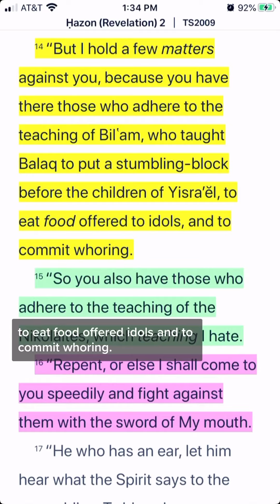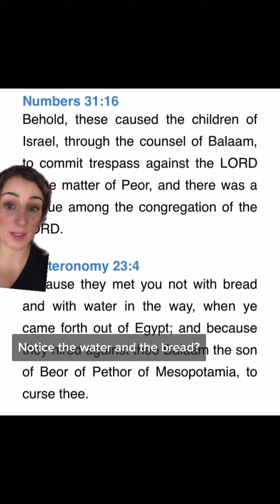Warnings to the Churches in Revelation - Bilam and Balaq Warning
In the book of revelation, several warnings are given to believers. Let’s go through all of these warnings. The first we will cover is the warning of the “teaching of Bilam to set a stumbling block”.

This covers revelation 2:14 and the details around the stumbling block of Bilam. We will go over the bible meanings of eating foods offered to idols and also the meanings of spiritual adultery.

The story of Bilam and Balaq are in Numbers 22.